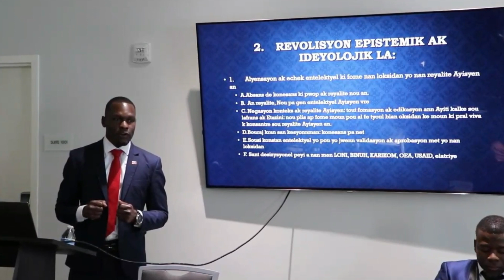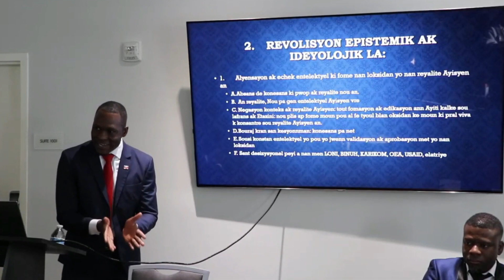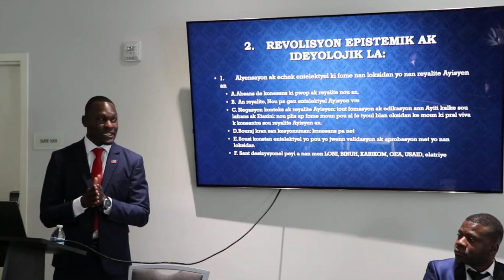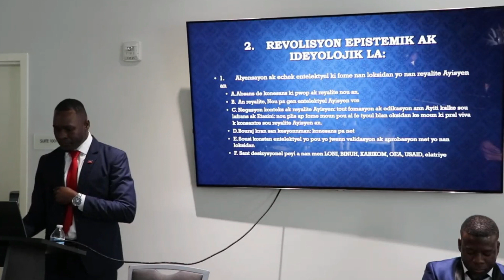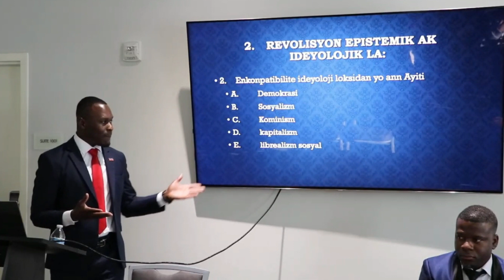pou sove edikasyon an nou ta dwe fe yon refom nan sistem edikatif la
Pou sove ediksyon nou ta dwe fe yon refòm  nan sistèm edikatif la

Vinn tande.Abòne.Like.Kòmante.Pataje
Lanmou.Verite.Jistis
Prof.Lavoisier Jr.Cherisier
@jude noel
MBBJ109
INIVÈSITE BOSAL 109
INIVÈSITE BOSAL 109
RBBJ109